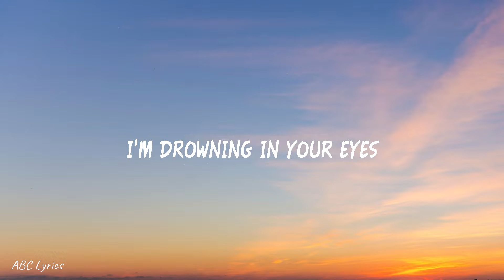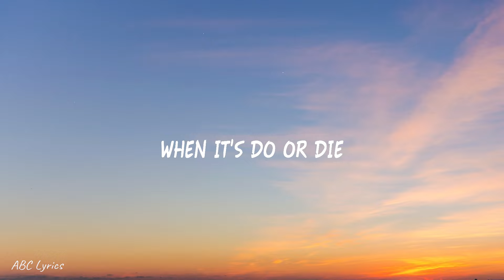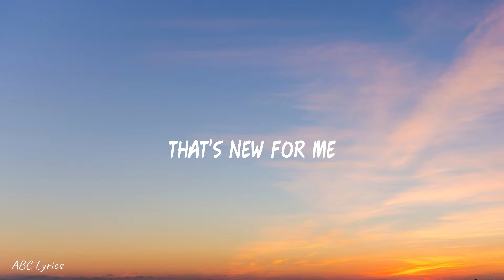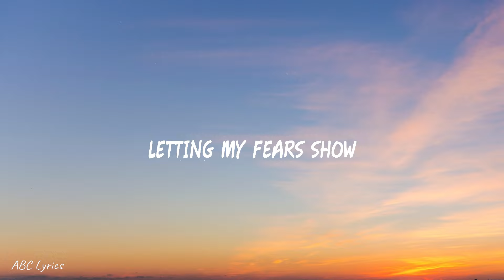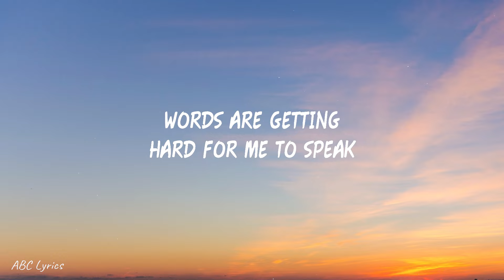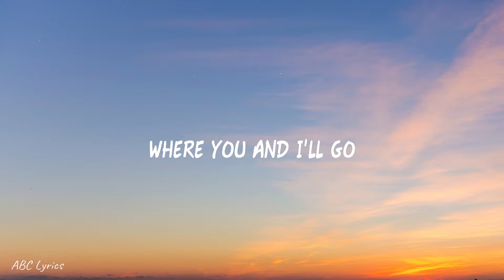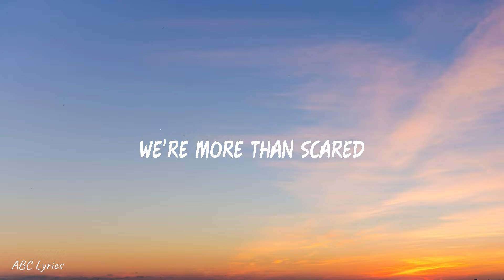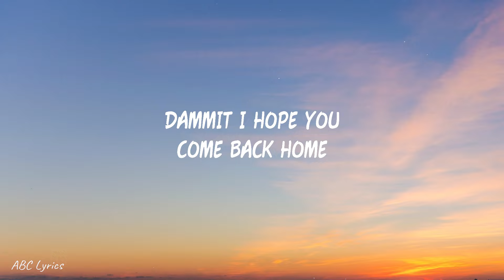Sofia Carson - Come Back Home (From "Purple Hearts")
(Lyrics):
I'm not sure, should we fly or fight this?
We're terrified

Pretending now that we don't care
The tension cuts, cuts the air
I'm more than scared
I'm drowning in your eyes
I'm terrified

Can you hear my pulse beat underneath
Words are getting hard for me to speak
That's new for me

Letting my fears show till I can face 'em
Letting my tears go till I can taste them
Hell, what do I know, where you and I go?

It's hard to sleep at night when
It's do or die
Well our world spins round and round and
We're paralyzed

We're terrified